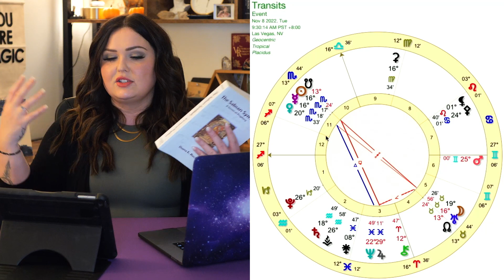Mercury Cazimi in Scorpio | All 12 Signs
0:00 Mercury Cazimi in Scorpio
29:56 Aries
33:50 Taurus
38:28 Gemini
44:15 Cancer
48:52 Leo
53:40 Virgo
58:17 Libra
1:03:51 Scorpio
1:09:11 Sagittarius
1:14:39 Capricorn
1:20:23 Aquarius
1:27:41 Pisces